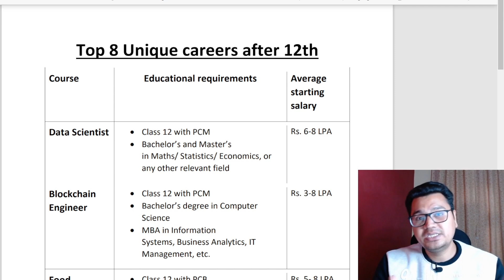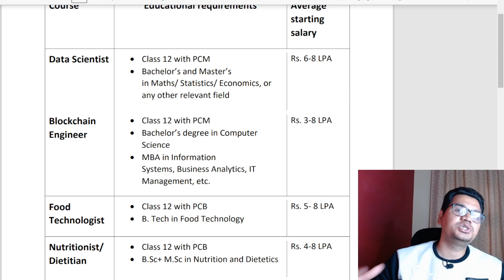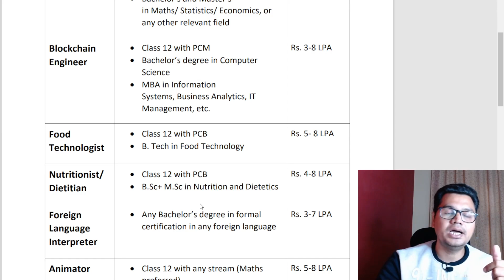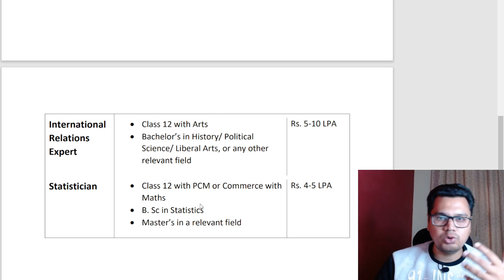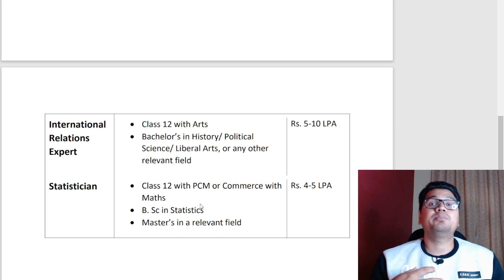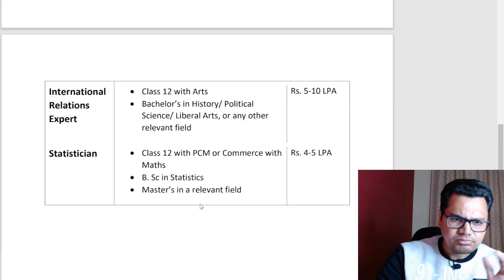Top 8 Unique Careers After 12 | Most Demanding Careers in Future | By Sunil Adhikari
↪Educational Ebooks ⬇️
↪TOP ONLINE COURSES FOR STUDENTS:

1. The Ultimate Drawing Course - Beginner to Advanced
2. Graphic Design Masterclass - Learn GREAT Design
3. Learn Speed Reading & Boost Memory
4. Time Management Mastery: Do More, Stress Less
5. Goal Setting Mastery Course
6. How to be Successful
7. Creative Writing FULL COURSE
8. The Complete Digital Marketing Course
9. Zero to Hero in Python
12. Public Speaking for Beginners
13. Microsoft Excel - Excel from Beginner to Advanced
14. Stock Trading & Investing for Beginners
15. The Complete Communication Skills Master Class for Life

BEST PERSONAL DEVELOPMENT BOOKS FOR STUDENTS:

1. Eat That Frog!
2. Mindset
3. Deep Work
4. Atomic Habits
5. So Good They Can't Ignore You
6. The Compound Effect
7. Attitude Is Everything
8. You Can Win
9. The Greatness Guide
10. The Power of Self-Discipline